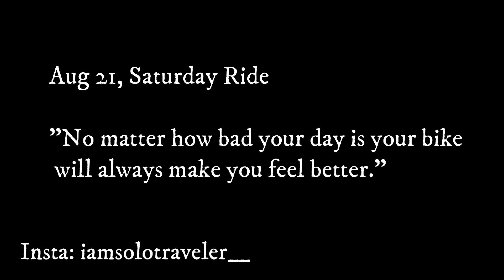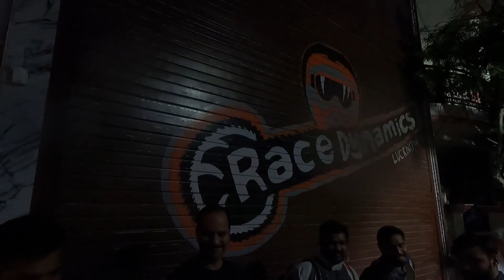Indra Canal morning Ride | Solo Traveler Meets Ayush Verma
Solo Traveler Meets Ayush Verma " A fun morning ride with lots of masti at Indra Dam Canal. Morning with barish and lots of problems  but as we say don't stop just ride. 😃😃😃

I have started my moto travel vlogging "SOLOTRAVELER" with just a tripod and a Nokia android phone. I wasn't sure if I was capable but, I just started and, it all begins. The more I do, the more I love and now here I am with you all it's my journey but wants you all to be my comrades. I have started solo but want you all to join me and explore this world with me SOLOTRAVELER 😃.

gopro hero 9 black (motovlogs)
Mic for gopro (motovlogs)
Mic for gopro (Normal Vlog)
Riding Jacket
Riding Gloves

*YouTube channels
Solo Traveler

Entertainment